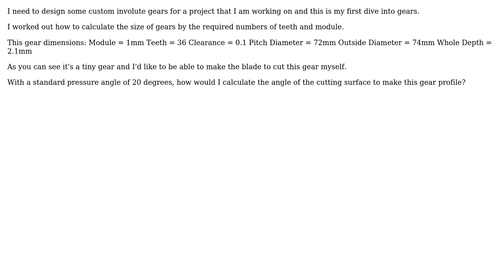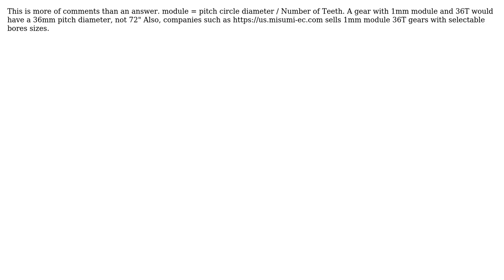Engineering: Calculating the angles for gear cutters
With thanks & praise to God, and with thanks to the many people who have made this project possible! | Content (except music & images) licensed under CC BY-SA | Music | Images & others | With thanks to user user1610950 user Greg Marsh and the Stack Exchange Network Trademarks are property of their respective owners. You are responsible for your own actions.